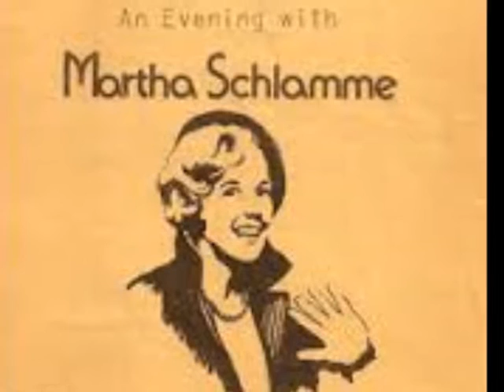Martha-Schlamme-Johnny I Hardly Knew You-ג'וני בקושי הכרתי אותך- -מרתה שלמה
"Johnny I Hardly Knew Ye" (also known as "Johnny We Hardly Knew Ye" or "Johnny I Hardly Knew Ya") is a popular traditional song, sung to the same tune as "When Johnny Comes Marching Home". First published in London in 1867 and written by Joseph B. Geoghegan, a prolific English songwriter and successful music hall figure,[1] it remained popular in Britain and Ireland and the United States into the early years of the 20th century. The song was recorded by The Clancy Brothers & Tommy Makem on their self-titled album in 1961,[2][3] leading to a renewal of its popularity.

While goin' the road to sweet Athy, hurroo, hurroo
While goin' the road to sweet Athy
A stick in me hand and a drop in me eye
A doleful damsel I heard cry,
Johnny I hardly knew ye.
With your drums and guns and drums and guns, hurroo, hurroo
With your drums and guns and drums and guns
The enemy nearly slew ye
Oh my darling dear, Ye look so queer

Where are your eyes that were so mild, hurroo, hurroo
Where are your eyes that were so mild
When my heart you so beguiled
Why did ye run from me and the child
Oh Johnny, I hardly knew ye.

Where are your legs that used to run, hurroo, hurroo
Where are your legs that used to run
When you went for to carry a gun
Indeed your dancing days are done

I'm happy for to see ye home, hurroo, hurroo
I'm happy for to see ye home
All from the island of Sulloon
So low in flesh, so high in bone

Ye haven't an arm, ye haven't a leg, hurroo, hurroo
Ye haven't an arm, ye haven't a leg
Ye're an armless, boneless, chickenless egg
Ye'll have to put with a bowl out to beg

They're rolling out the guns again, hurroo, hurroo
They're rolling out the guns again
But they never will take our sons again
No they never will take our sons again
Johnny I'm swearing to ye.